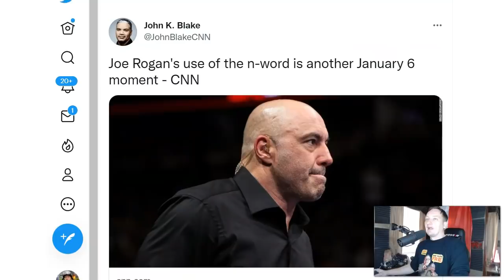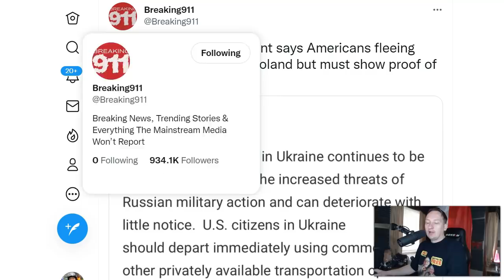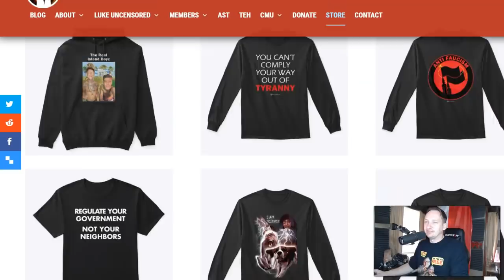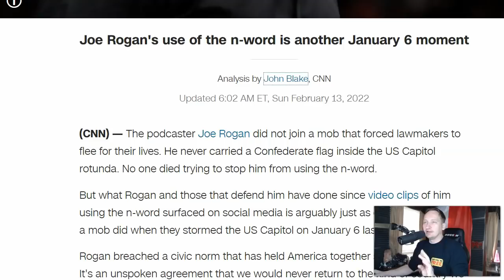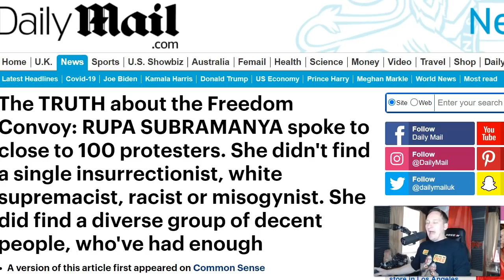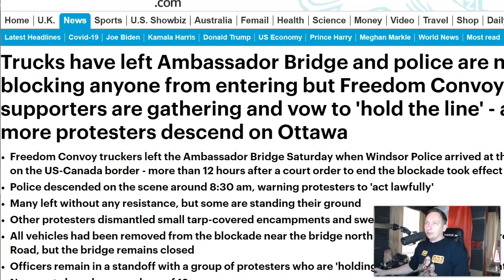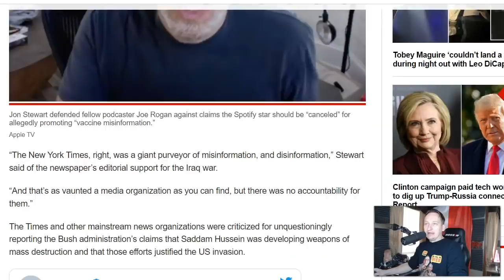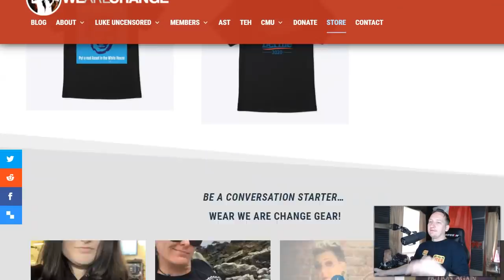WHAT?! Are They Serious?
This video gives you the truth you're not getting in the news about CNN and the media's serious attempt to silence Joe Rogan and all of us.